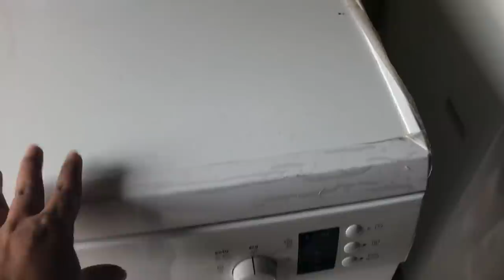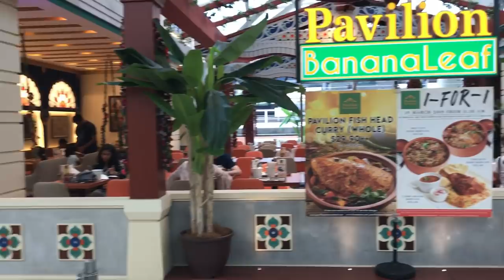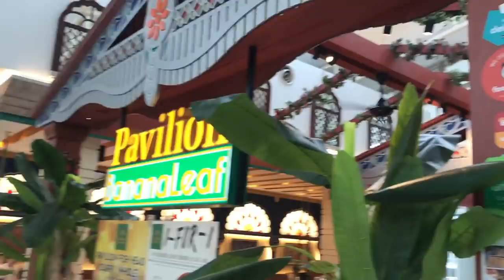தமிழில்Morning to Afternoon Routine|Chef Dhamu's Restaurant|Easy chicken gravy|coconut milk pulao